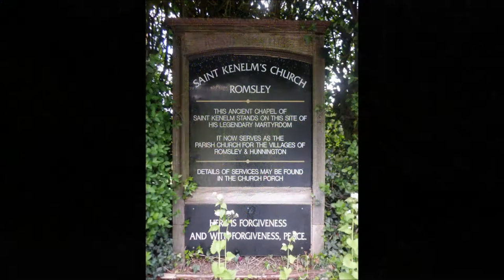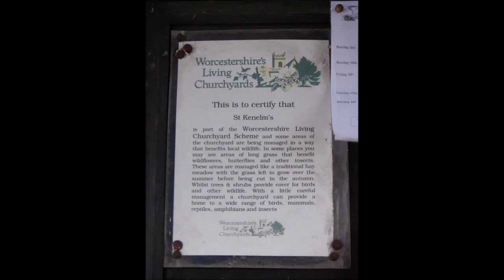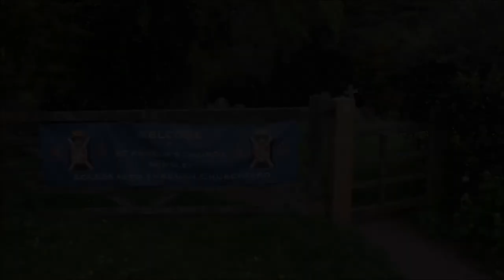St Kenelm's Church, Romsley, Halesowen, Worcestershire Slideshow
St Kenelm's Church, Romsley,  Clent Hill's Worcestershire
Nestling in the Clent Hills, St Kenelm's Church stands on the reputed site of the martyrdom of St Kenelm, King of Mercia was said to be murdered and buried by his sister so she could become queen on a hunting trip in the area.  The holy well at the head of the Stour has been a place of pilgrimage and prayer since Saxon times, and we welcome pilgrims and passers by as well as serving the nearby villages of Romsley and Hunnington.  Worship is held here each Sunday when the weather allows, although some services are held in the Chuch Hall in Romsley Village.